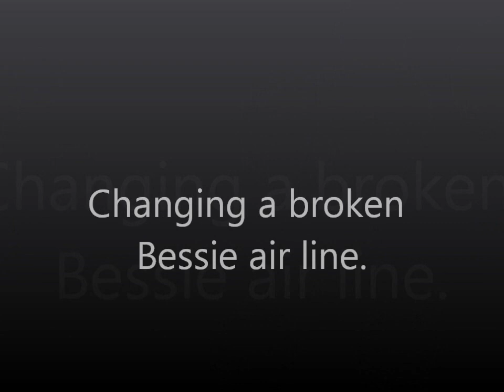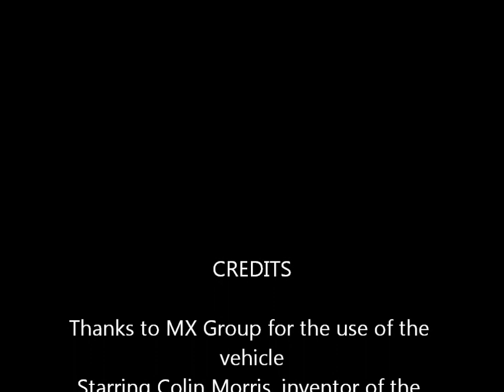HGV Quick change air coils using the Bessie System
Now being fitted to several large fleets including Exel, Yusen and Bibby Distribution.
Changing a broken air brake line on an Artic fitted with the Bessie system. The coupling line can be changed in less than 10 minutes, saving fuel, time and the cost of a call out. It uses standard components, so there is minimal extra training required. Conforms to all VOSA requirements for testing stations.  Manufactured with Illston and Robson Couplings and Reflex Allen coils.